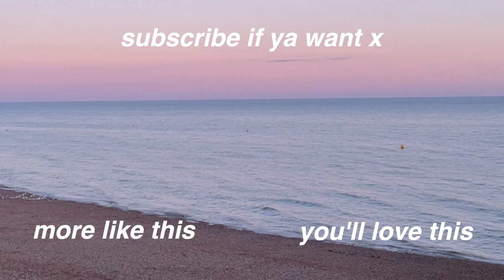CLEAN MY MESSY BEDROOM WITH ME 🙈 real time decluttering + tidying motivation ✨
This is for the lazy, depressed or just cba to tidy people 💁‍♀️ lets sort our mess out together, okay?xx

My content creator must haves 💅🏽

please remember you are never alone in anything you go through in life and you are worthy of everything, lot of love x